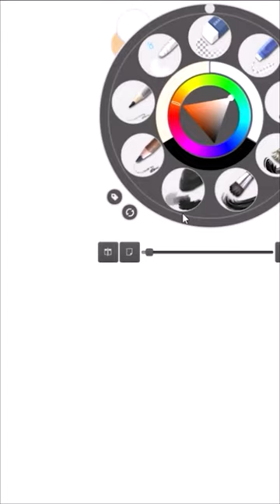Blind drawing (partially) an ant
It is a partial blind drawing, because I can see where I added color

Inspiration Photo by: Peter F Wolf